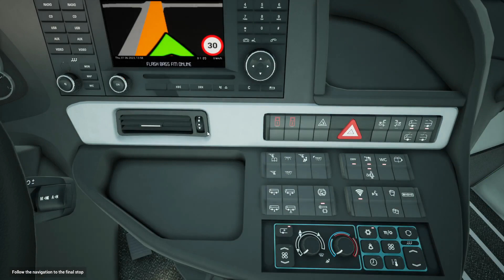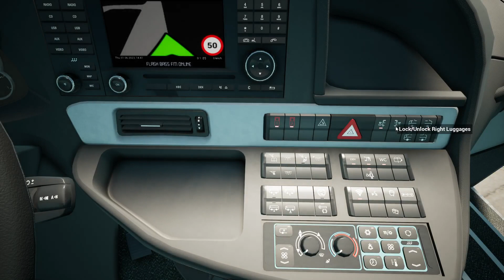Fernbus Simulator - Neoplan Skyliner ! ! ! GAMEPLAY ! ! ! 2024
Eurotruck simulator2 promods new1 |hill driving with heavy traffic|scania truck| mudroad